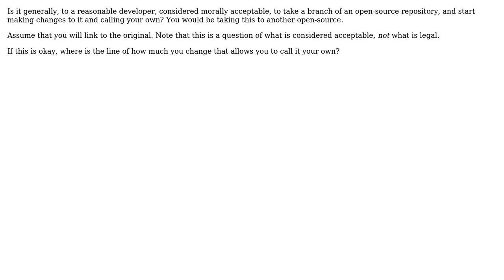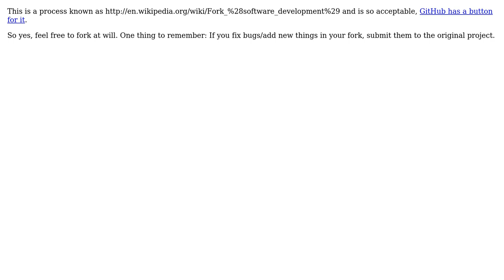Is it acceptable within the community of developers to copy open-source software and branch it?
Software Engineering: Is it acceptable within the community of developers to copy open-source software and branch it?

With thanks & praise to God, and with thanks to the many people who have made this project possible! | Content (except music & images) licensed under CC BY-SA | Music | Images & others | With thanks to user SomeKittens user Eliza Wilson and the Stack Exchange Network Trademarks are property of their respective owners. You are responsible for your own actions.